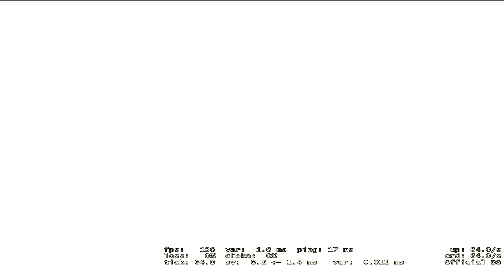CS : GO Gameplay # 61